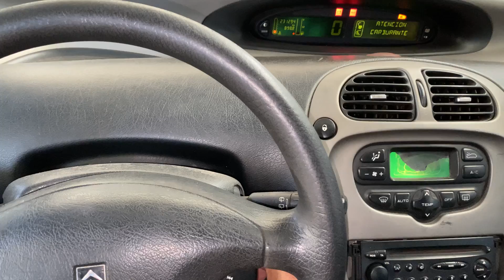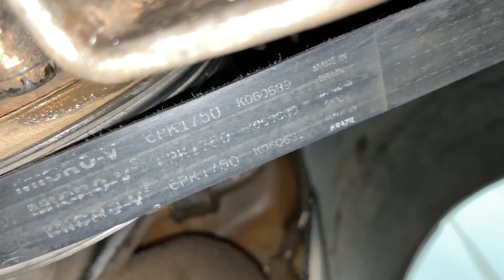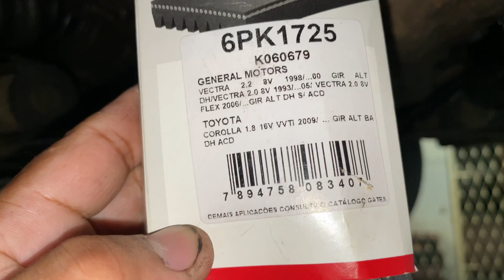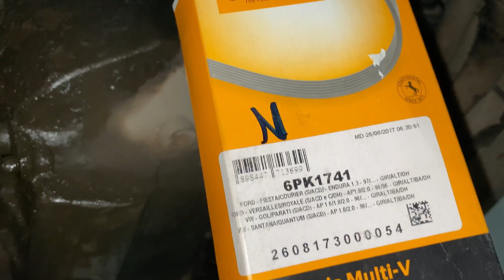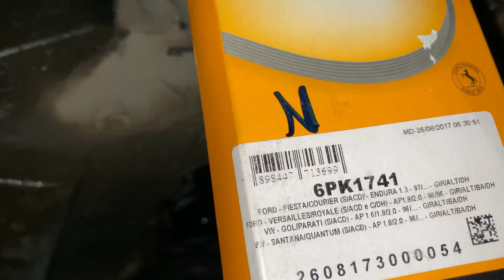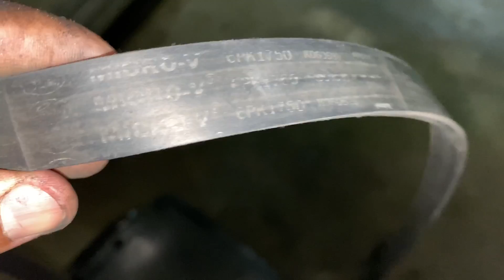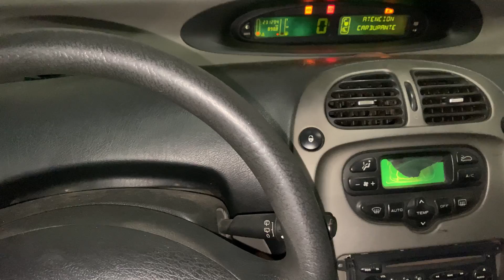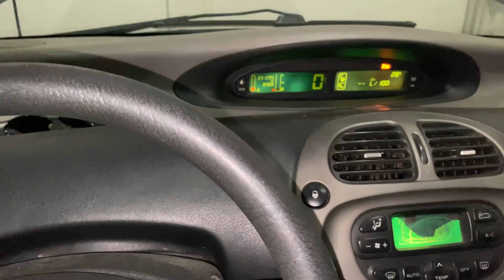CARRO QUANDO FUNCIONA A CORREIA GRITA CANTA VIBRA FAZ BARULHO INSUPORTÁVEL CITROËN XSARA PICASSO C4!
Se seu veículo Citroën, está com um barulho insuportável na correia de acessórios conhecida também como correia do alternador todas as vezes que funciona o carro, principalmente com motor frio, então veja neste vídeo, o que pode estar acontecendo, o que pode provocar este sintoma, e como solucionar o problema.
Esta dica serve para os veículos Citroën Xsara Picasso, C4 Hatch, C4 Pallas, C3, C3 Picasso, todos com motores 1.4 8v, 1.6 16v, 2.0 16v flex.
Esta dica também serve para todos os veículos de diferentes marcas ou modelos nacionais ou importados, ( GM Chevrolet, VW Volkswagen, Ford, Fiat, Renault, Peugeot, Citroën, Nissan, Toyota, Mitsubishi, Suzuki, Hyundai, Kia, Chery etc.)

PARA OS AMANTES DA TECNOLOGIA, EU SUPER INDICO
O CANAL DO MEU GRANDE AMIGO E PARCEIRO TIARLES